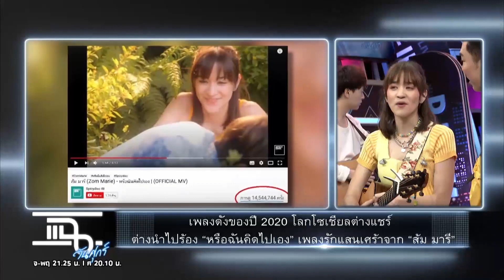แฉ [3/4] l 5 มิถุนายน 2563 l หรือฉันคิดไปเอง - ส้ม มารี